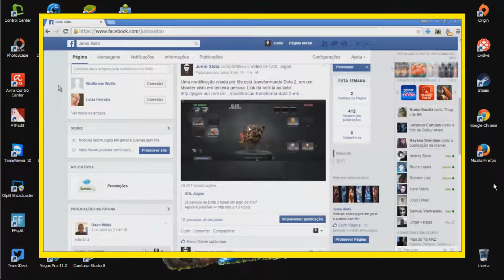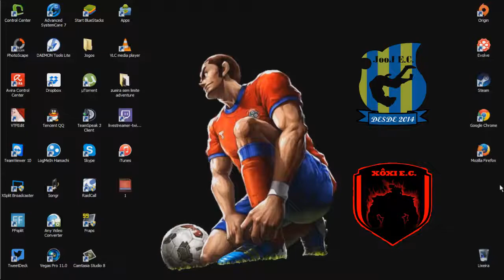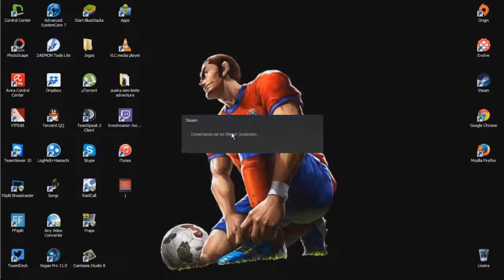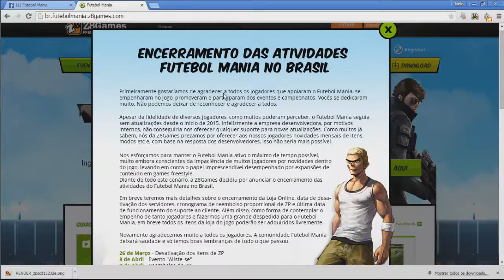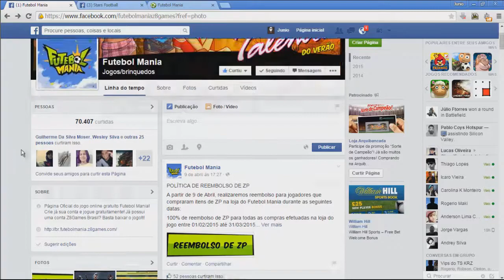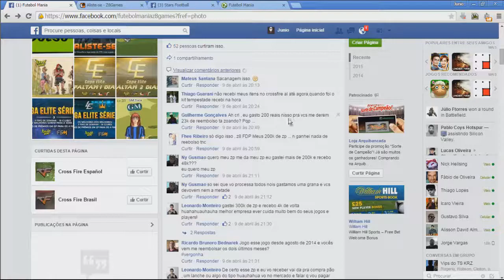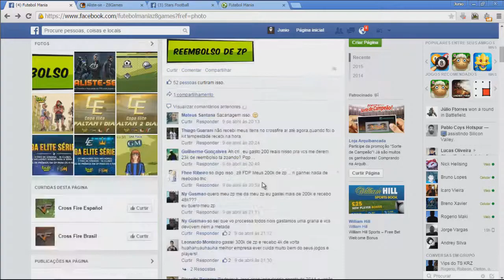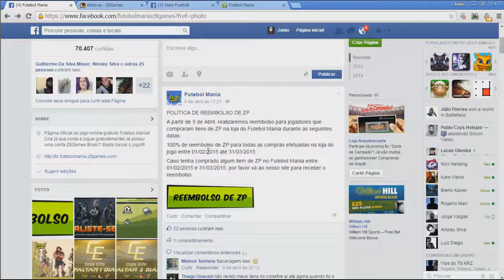VLOG: Fan Page do canal no Facebook, e encerramento do Futebol Mania.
Iai galera blz?, bom esse vídeo vlog se trata de dois assuntos legais, o primeiro e sobre a fan page no facebook do canal, que eu fiz. Antes eu não tinha uma fan page, mas por agora resolvi criar, isso vai me ajudar a organizar bastante coisa. Como eu falei no video, irei não so postar os videos do canal la na fan page, mas também noticias sobre jogos e varias outras coisas em geral, tambem videos de jogos, trailers, videos engraçados porque a zueira não tem limite. Sem falar de sorteios que eu posso fazer so por la, e tambem de videos que vai ter so na fan page, então se você não quer perder nada do canal e ate algo a mais kkkk, curta a fan page do canal, o link da fan page, vai esta na descrição de todos os videos do canal e também no banner do canal, e na área do "Acerca de/Sobre" do canal.

Sobre o encerramento do Futebol Mania: Futebol Mania, ja e o terceiro jogo esportivo de servidor brasileiro que vai a falência, o primeiro foi o Kickoff (Ongame), e o segundo Pro Soccer (Gamemaxx), sendo que esses dois faliram por falta de lucro e pessoas jogando, já o Futebol Mania não. Creio eu, que o Futebol Mania, esta falindo porque basicamente a publisher do jogo, não quer investir no jogo, como eu falei no vídeo, na minha opinião eles pegaram todo o lucro que geraram com o FM, e investiram no CrossFire, que e o outro e unico jogo que a mesma publisher publica. Tanto que se o FM tivesse falindo realmente por motivos internos da Joycity, o jogo nem entraria na Steam, e já foi aceito no Green Light, porem brasileiro não tem acesso ao jogo ate o momento como mostrei no vídeo. Futebol Mania, e um jogo bem competitivo que tinha bastante chances de dar certo aqui, mas infelizmente alem da empresa não querer investir no jogo aqui, as ligas que tinha do jogo, eram bem ruins, muito mal administradas, sem falar que rolava uma possível esquema de um time estar ganhando cash por debaixo do tapete nos campeonatos, sempre destacando vitorioso o mesmo time de sempre, com isso a unica liga que tinha muitos, desistiram de participar pela má organização dessas ligas e os devidos esquemas, que com isso realmente fez o jogo ser estragado mais ainda. Outra coisa ridícula e eles falarem que o jogo esta sendo fechado por falta de paciência dos jogadores, por novidades dentro do jogo, sendo que maioria das pessoas que jogava, ja sabia do que iria vir para o servidor brasileiro do jogo, e realmente eles demoravam demais para trazer algum conteúdo novo para o jogo, sem falar que a maioria também pediu para melhorar o servidor do jogo, porque ficava muito bugado quando o server ficava cheio, e eles falavam que era a sua internet, e não o servidor deles, faça-me rir ne. Mais o pior de tudo isso, e a politica de reembolso de zp (cash), que realmente foi muita sacanagem por parte deles, fazer o reembolso quem comprou cash dentre os dias 1/2/2015 ate 31/02/2015, sendo que muitas pessoas compraram cash antes dessa data, então todos esses que compraram antes dessa data, não recebeu reembolso e muito menos vai receber, e ainda tem o evento ridiculo de migrar sua conta para o CrossFire, para ganhar itens temporários, e que muito reclamaram que não ganharam todos os itens, como eles prometeram dar. Eu achava que a Z8Games, iria melhorar a sua imagem com o Futebol Mania aqui, mas pelo visto não tem jeito, a publisher e uma bosta mesmo, e ainda rouba na cara de pau o dinheiro de quem comprou cash antes da data mencionada na politica de reembolso deles. Por isso galera não saiem comprando cash para um jogo de servidor brasileiro, como se não houvesse amanha, compre apenas, se você realmente ver que aquele jogo vai durar bastante tempo aqui. Lamentável essa Z8Games. Quando anunciarem a data do desligamento do jogo vou deixar aqui na descrição desse vídeo, e também vou postar sobre essa noticia na minha fan page do canal.

O servidor do jogo vai ser desligado dia 19/05/2015.

Link do gameplay completo de Futebol Mania (todos os seus updates estão na descrição da gameplay do jogo, ou se você quiser ir na lista dos updates dos gameplays, tambem vai estar la)